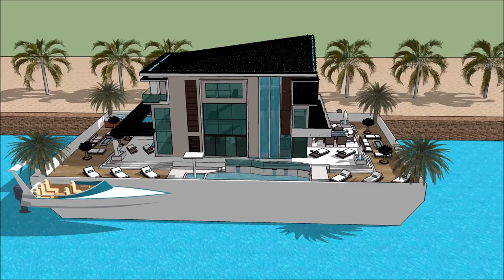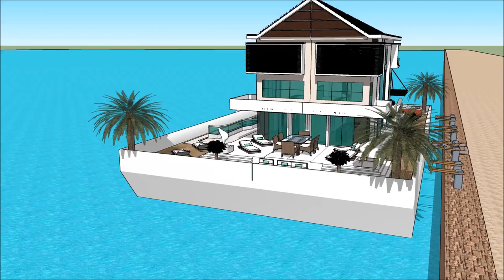Sketchup kos duab dej tsev kws kes duab vajtse floating tsev Chav tsev lub tsev nyob tsev loj nkoj P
The floating house villa houseboatzania launching an innovative high-end luxury yacht floating house villa mansion home design potentially as a display of exhibition of the Sketchup kos duab dej tsev kws kes duab vajtse floating tsev Chav tsev lub tsev nyob tsev loj nkoj P.

The collection of the Floating house villa houseboatzania concept of Sketchup kos duab dej tsev kws kes duab vajtse floating tsev Chav tsev lub tsev nyob tsev loj nkoj P consists of high luxury and architectural art pieces in minimalism combined with living on the waterfront of the harbour.

The floating house villa mansion yacht design has the basis to sustain living with high standards and contemporary structural design - Sketchup kos duab dej tsev kws kes duab vajtse floating tsev Chav tsev lub tsev nyob tsev loj nkoj P with numerous of prospects for excessive living and celebrating the desire of life worldwide: